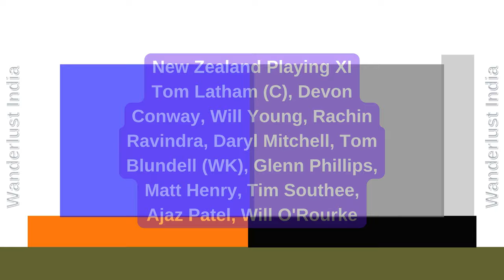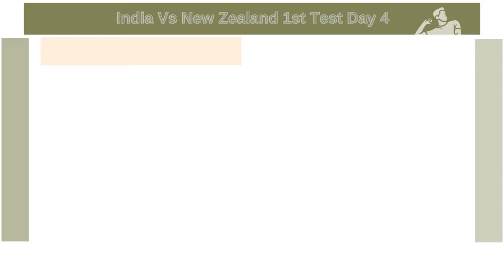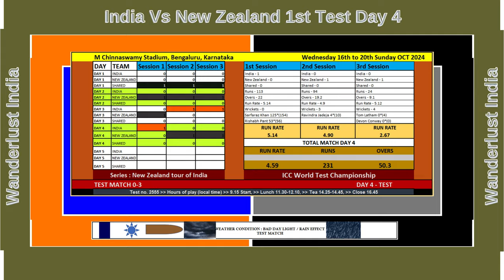India Vs New Zealand 1st Test Day 4 _Wanderlust India